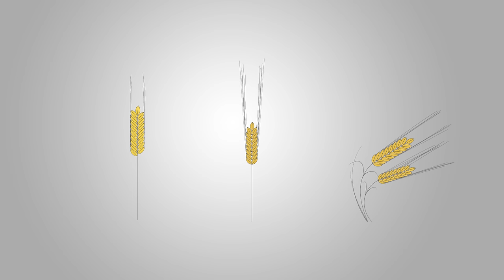Los sirios del neolítico, los primeros en domesticar los cereales.